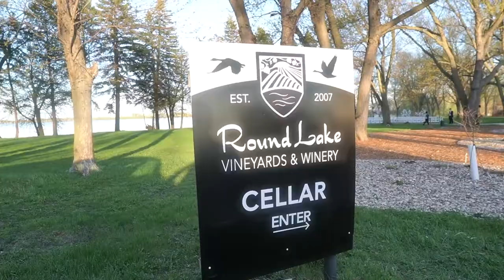The bride is the treasure - Victoria + Aaron - Round Lake, MN Wedding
The stunning Round Lake in Minnesota served as the backdrop for the outdoor ceremony and fireworks. The indoor reception at Round Lake Vineyards was equally gorgeous!